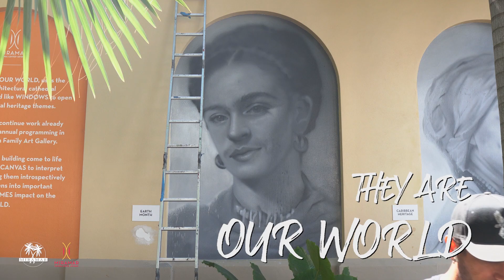Windows to our World 2022-2023